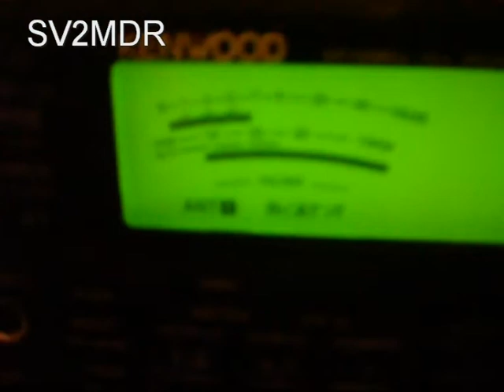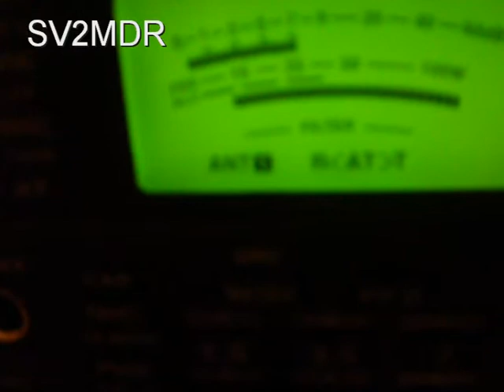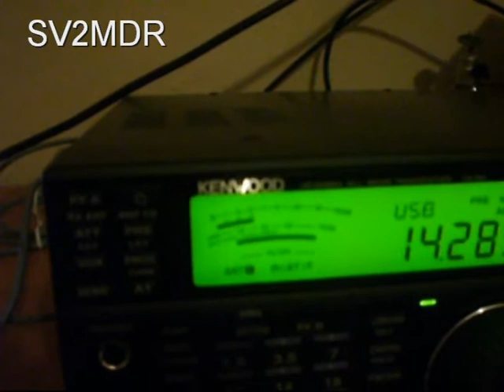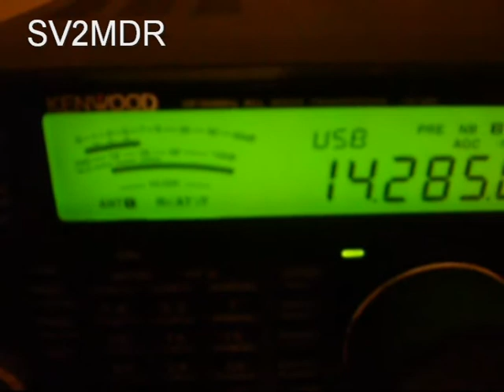KENWOOD TS 590 PART 3 .mpg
QSL  GREECE _ BRAZIL  WITH THE PY2DY